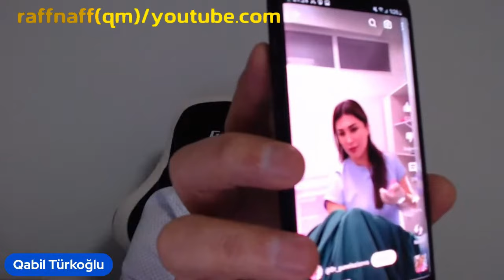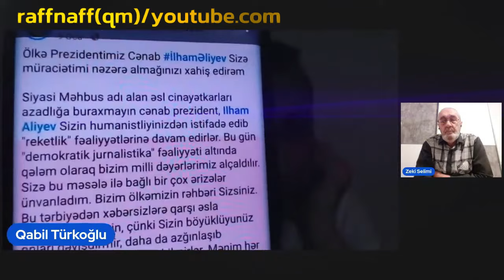Qabil Türkoğlu "Milli-qlobal xəbərlər"